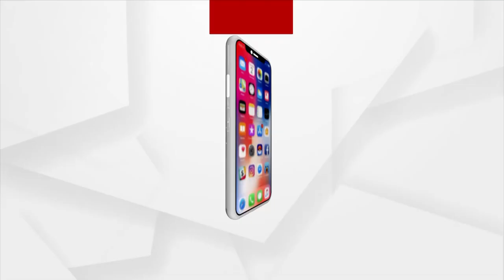ପ୍ରଶ୍ନକାଳ : ରାଜନୀତିର ମୋଡ | ArgusNews